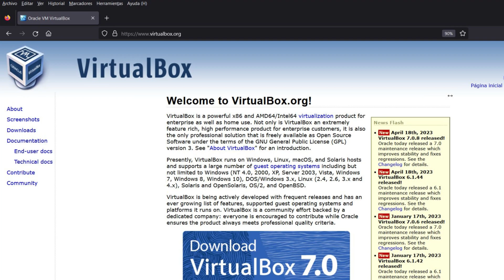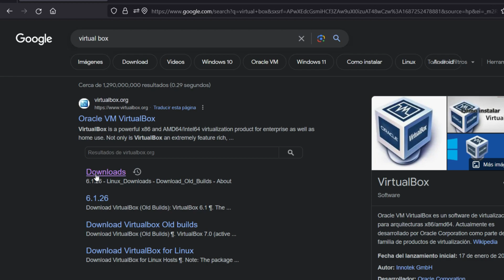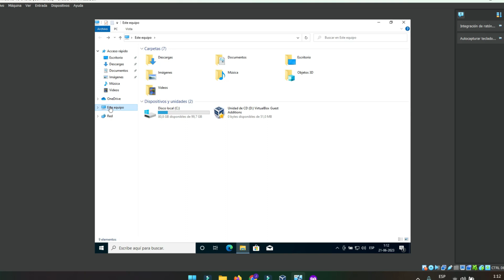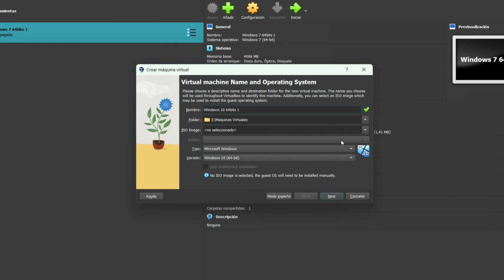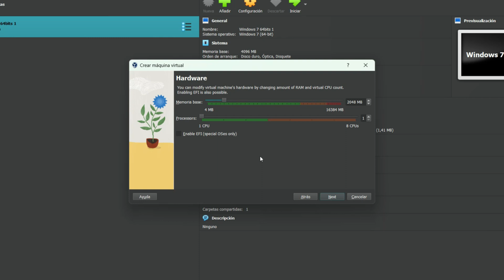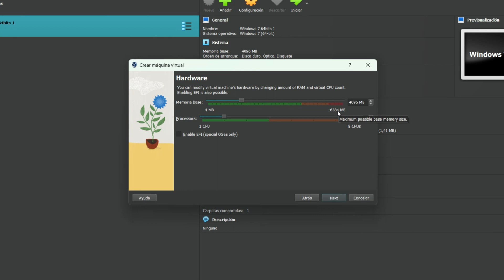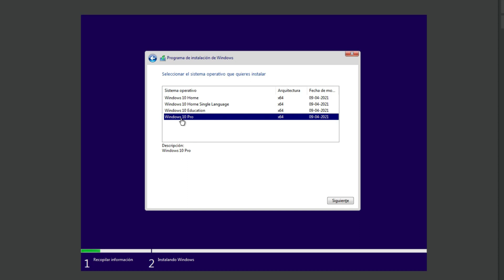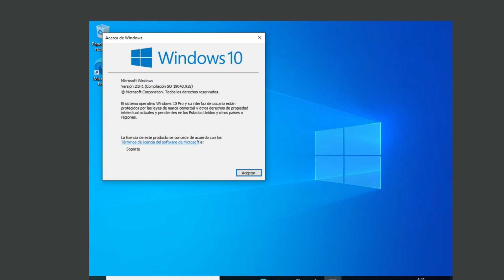CREAR MAQUINA VITUAL con Cualquier Windows utilizando VIRTUALBOX⬇️ ✅ 32 y 64 bits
💪¡INSTALA LA ULTIMA VERSIÓN!😎, para Cualquier WINDOWS le sirve, también explico como crear una maquina virtual en VirtualBox con Windows 10 y 11, pero es el mismo procedimiento para cualquier versión de Windows, macOS y Linux.
Si tienes alguna pregunta o sugerencia, déjala en los comentarios.
Links de interés:
👉👉👉👉Página Web Oficial del Canal👈👈👈👈